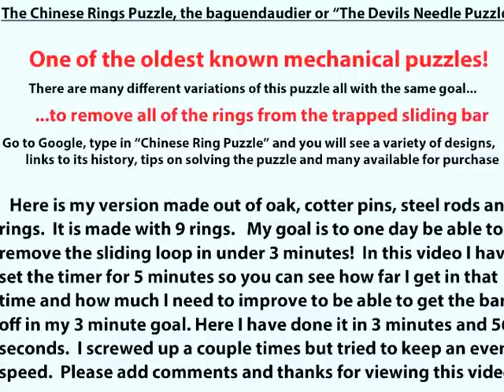Chinese Ring Puzzle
My attempt at breaking the 4 minute time with a 9 ring Chinese Ring Puzzle.  Enjoy!